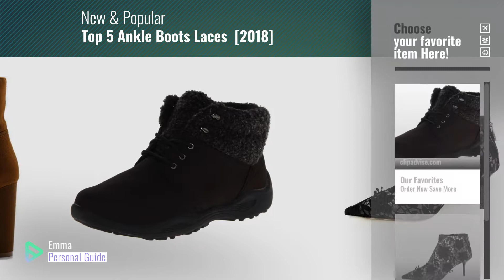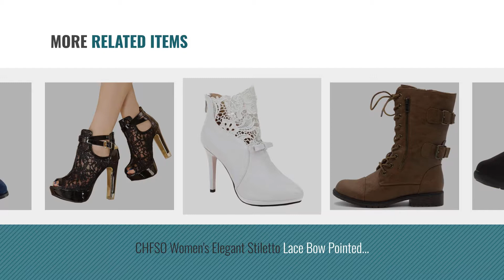Top 5 Ankle Boots Laces [2018]: Propet Women's Madison Ankle Lace Boot,Black,9.5 2A US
Black Friday / Cyber Monday Propet Women's Madison Ankle Lace Boot,Black,9.5 2A US by Propét

Black Friday / Cyber Monday Zara Women Lace high heel ankle boots 1101/301 (41 EU | 10 US | 8 UK) by Zara

Black Friday / Cyber Monday Ollio Women Shoe Faux Leather Lace Up Ankle Bootie Combat Boots TWB01014 (9 B(M) US, by Ollio

Black Friday / Cyber Monday Ollio Women's Shoes Faux Leather Buckle Zipper Accent Lace Up Combat Ankle Boots TW00B01 by Ollio

Black Friday / Cyber Monday Ollio Women's Shoe Faux Suede Tessle Lace Up Stacked High Heel Ankle Boots ELT01 (11 B(M) by Ollio

Black Friday / Cyber Monday CHFSO Women's Elegant Stiletto Lace Bow Pointed Toe Zipper High Heel Ankle Boots White 6 by CHFSO

Black Friday / Cyber Monday Getmorebeauty Women's Black Pretty Lace Flowers Open Toes High Heels Ankle Boots 9.5 B(M) by getmorebeauty